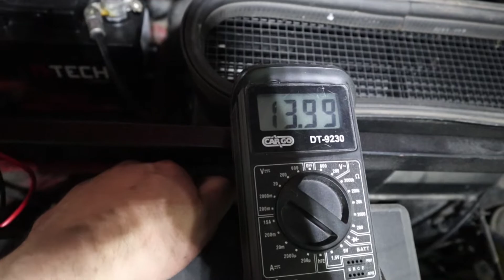ŠKODA FELICIA - Repas alternátoru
Čau! Jelikož se brzy chystám s Felicií na VELKOU CESTU, o které budu natáčet příští cestovatelský VLOG, tak bych se chtěl nejprve tomuto autíčku trochu pověnovat a opravit na něm co se dá. A proto se v dnešním videu podíváme na domácí repasi alternátoru. Tak, elektrikáři, pusťte se do mě!